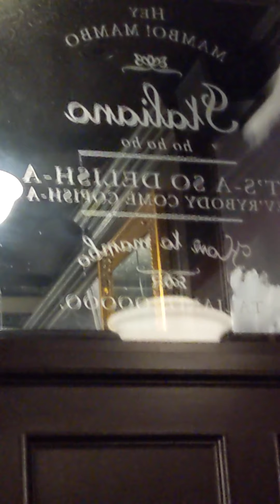E COMU SI SONA U MANDOLINU